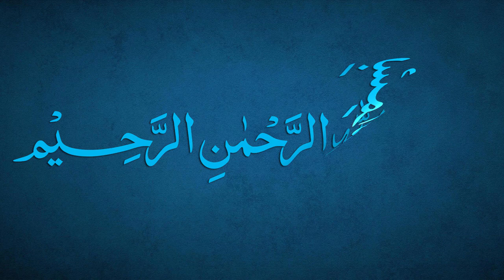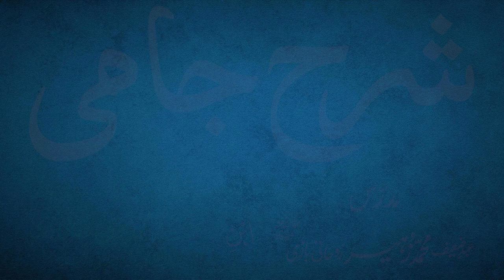Sharh-e-Jami Dars 49 - page 32 | Maulana Muhammad Zuhair Ruhani Bazi | 22/08/2021 | شرح جامی